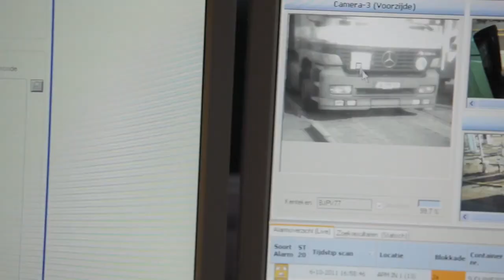Supply Chain Talks: Security in the port & logistics chain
Safety is a broad concept. It can relate to social safety, water safety, workplace safety and cybersecurity. The Port of Rotterdam Authority and its partners use a variety of services and projects to make the port as safe as possible for everyone. Combating criminal networks, corruption and preventing illegal transit of goods and persons are amongst the top priorities. In this 4th edition of Supply Chain Talks we talked about risk mitigation, prevention of cyberattacks and best practices of optimizing security in the supply chain. Because next to safety in the port, safety in the logistics chain has become of vital importance.’